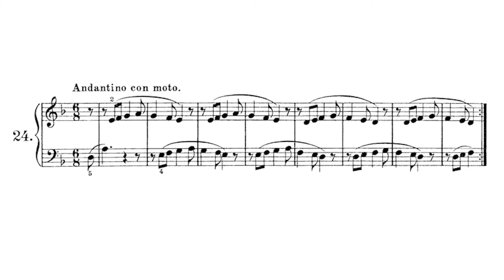🎵 Konrad Kunz - 200 Cánones a 2 Voces Op. 14 - Canon 24